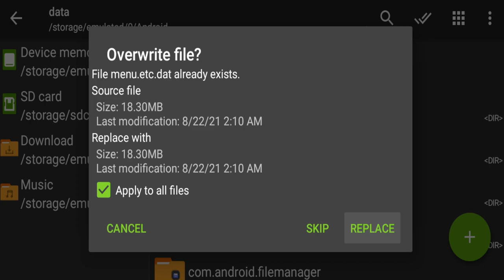How to Change Loading Screen Theme | GTA VC | Android🔥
YouTuber - Mr.SaFFronYT

Credit - RK and Technical Tips Pro

//---ABOUT MODS---//

More GTA Vice City Android Mods

PC Specifications

16 DDR4 3200 RAM
240 Solid State Drive
GeForce GT 1030 2GB DDR5 Graphics Card
650w Power Supply